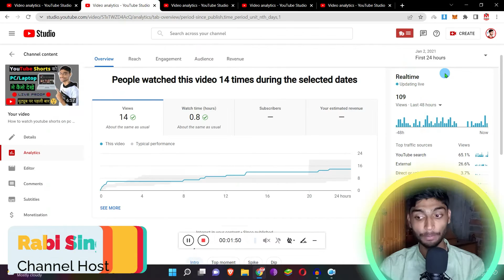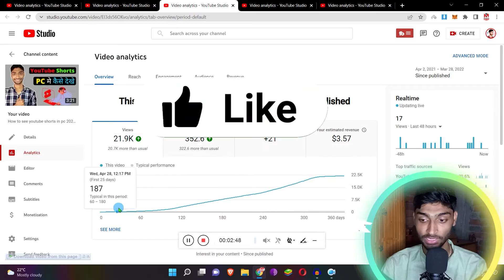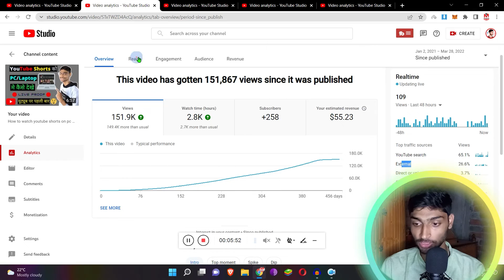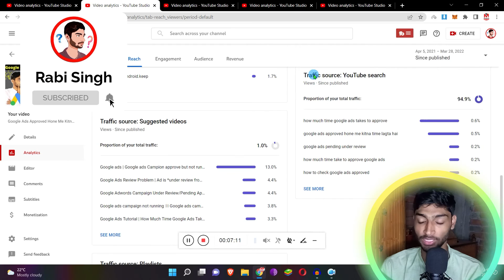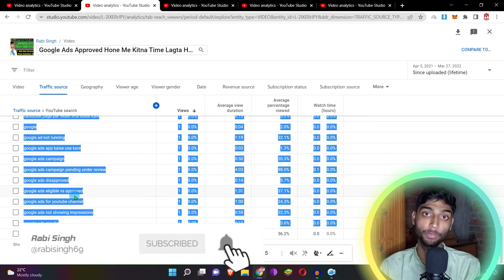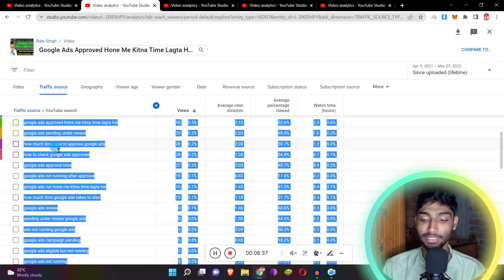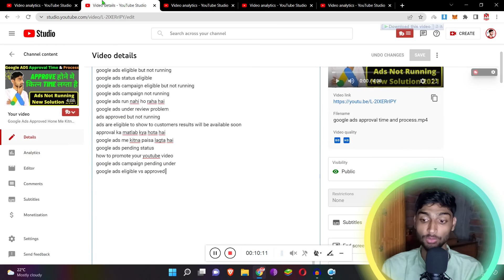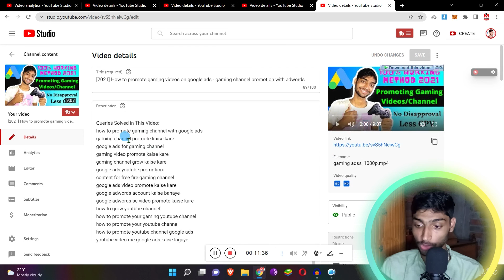How To BOOST YouTube Videos After Uploading || New channel par views kaise badhaye 2022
Revealing My YouTube Analytics: How To Go Viral On YouTube & Get More Views + Subscribers With Proof

video upload karne ke baad kya kare
youtube per Views kaise badhaye